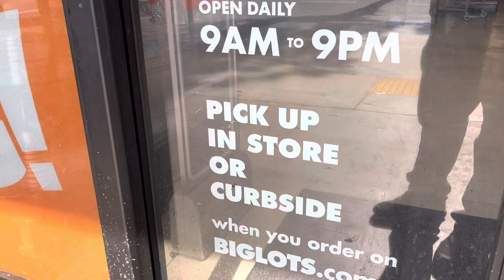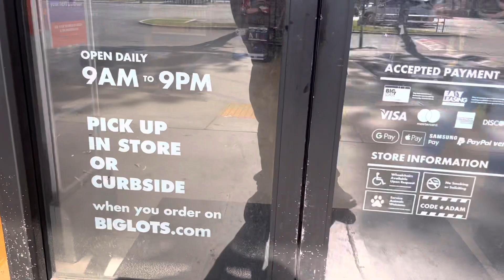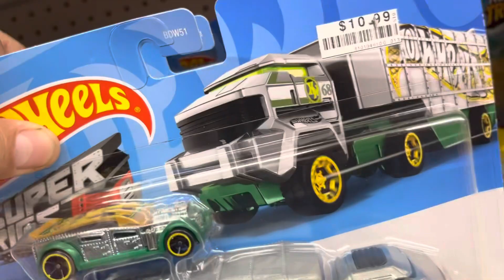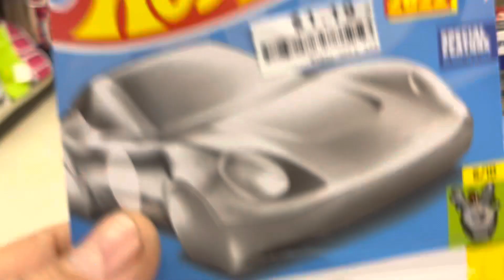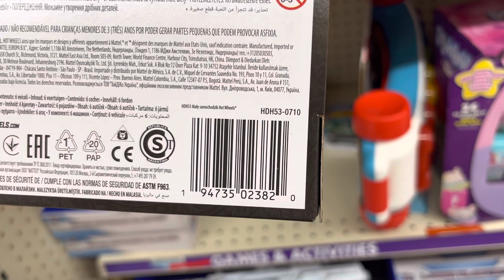Playdays Collectibles Wednesday morning Hotwheels hunting at Big Lots. 6.21.23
Good morning and happy Hotwheels Wednesday. Safety first and prayers for everyone including my parents. 🚗Playdays Collectibles is now open!. Thank you for your business and support. Don’t forget to visit my YouTube channel